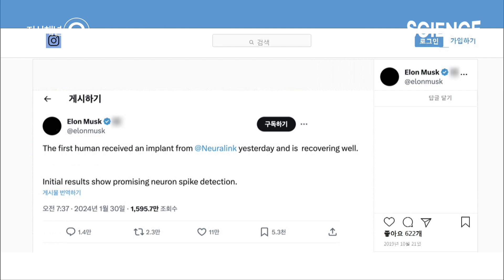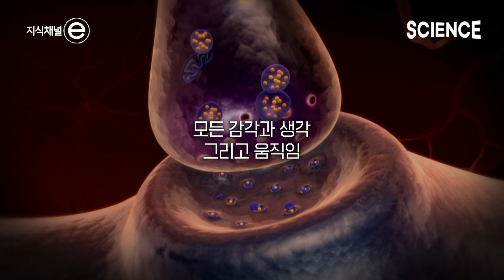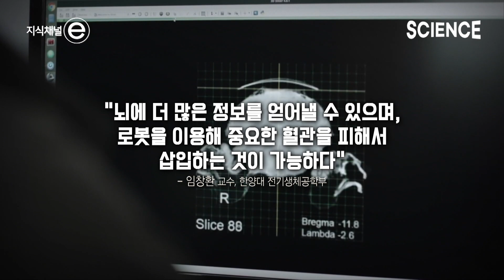생각만으로 동작을 수행할 수 있다면? 🧠 뇌에 심은 텔레파시 칩 | 일론 머스크의 원대한 계획 | 지식채널e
손가락을 움직이지 않고 생각만으로 컴퓨터 마우스를 움직이거나 체스를 둘 수 있다면 어떨까?
SF소설에서나 나올 법한 이야기가 현실이 되고 있다. 최근 미국의 기업가 일론 머스크가 ‘뇌-컴퓨터 인터페이스(BCI)’ 칩을 최초로 인간의 뇌에 이식시켰다. ‘텔레파시’로도 불리는 이 장치는 동전 100원 크기로, 뇌에 심으면 생각만으로 동작을 수행할 수 있도록 설계되었다.

 ‘뇌-컴퓨터 인터페이스(BCI)’ 개념은 1970년대 초에 처음 등장했다. 21세기 이전에는 뚜렷한 성과가 없었다.
뇌 과학 그리고 인지과학, 전자공학, 의학 등 BCI 구축에 필요한 학문들의 발전이 부족했기 때문이다. 21세기 들어 뇌 신경에 대한 이해가 넓어지며 발전이 이뤄졌다.

일론 머스크는 ‘뇌-컴퓨터 인터페이스(BCI)’를 통해 인체를 제어할 수 있다면 각종 불치병, 난치성 질환·질병을 극복할 수 있다고 말한다. 또한 최종적으로는 인류의 건강 수명을 획기적으로 늘리고, 더 나아가 인류를 영생에 이르도록 하는 것이 목표다. 텔레파시 능력을 가질 수 있다면, 그 능력으로 영생을 누릴 수 있다면. 당신의 뇌를 바꾸시겠습니까?

▶️ 프로그램 : 지식채널e - 당신의 뇌를 바꾸시겠습니까?